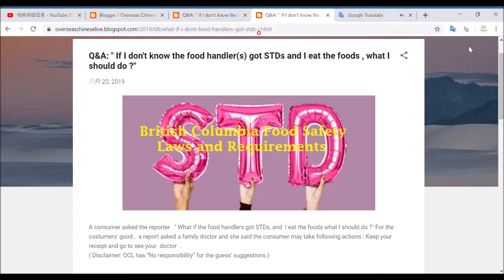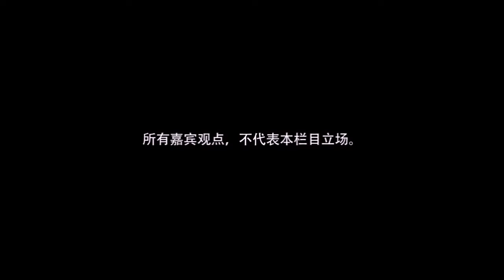Q&A: " If I don't know the food handler(s) got STDs and I eat the foods , what I should do ?"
Director: Joe Fang
Editor: P. Fang